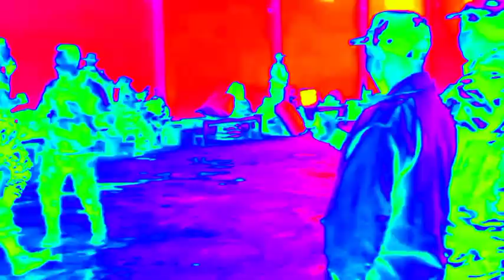Mizo Sipai lâm | Relax time 🕺💃| Fun time 💃🕺